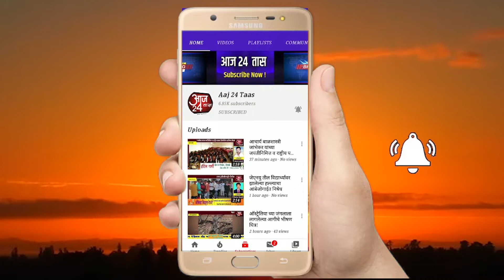हैद्रा येथील ख्वाजा सैफुल मुलूक दर्गा चिस्ती कोरोना वायरस मुळे 31 मार्च पर्यंत बंद ठेवण्याचा निर्णय